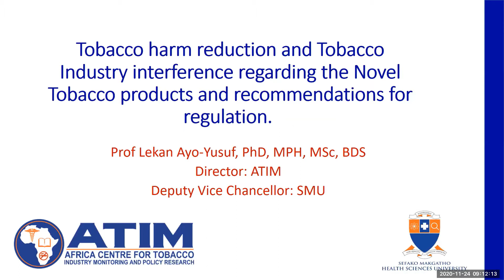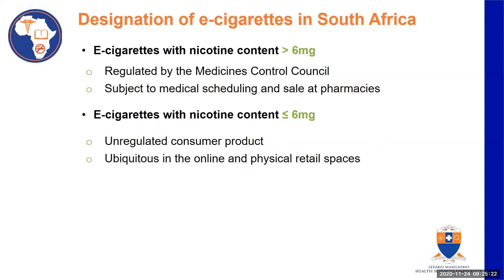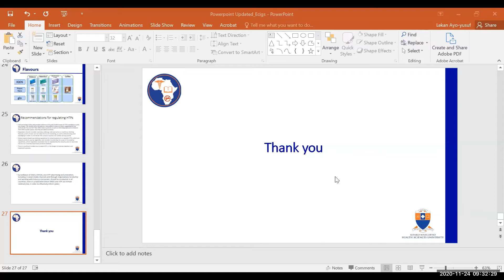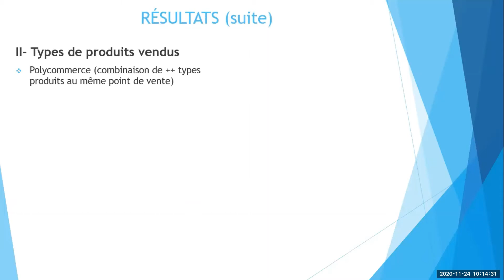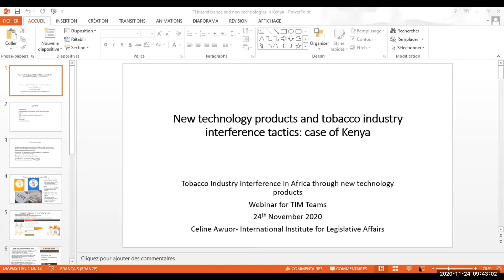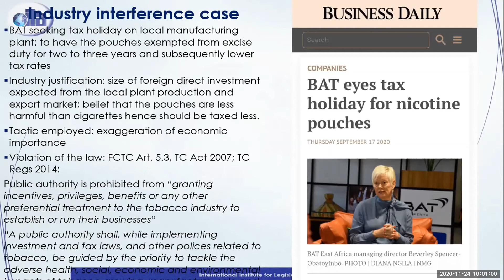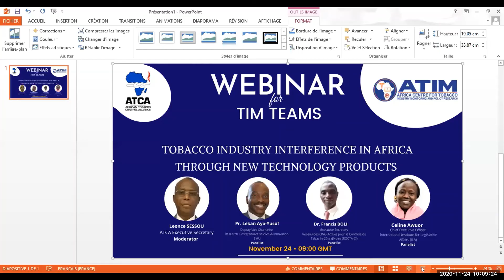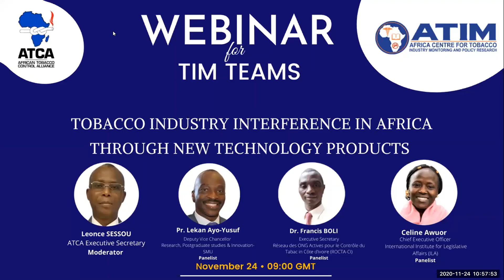TIM Webinar New Technology Products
This webinar was organized exclusively for members of tobacco industry monitoring (TIM) teams established in 10 countries by ATCA. It built the capacity of these team members in new tobacco products and how they are being used by the tobacco industry to boost their sales under the guise of products with reduced harm compared to traditional cigarettes.